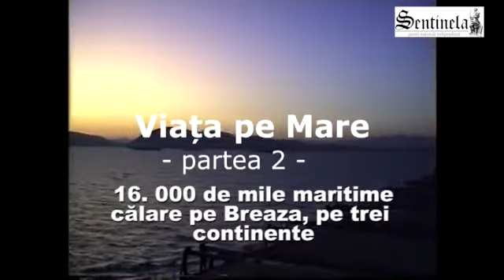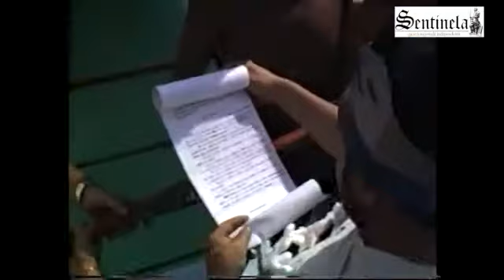Viata pe mare 2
Trecerea la Ecuator și botezul mării la bordul M/V Breaza, armator CNM PETROMIN S. A Constanţa, operator TSM SRL 28-29 septembrie 1993